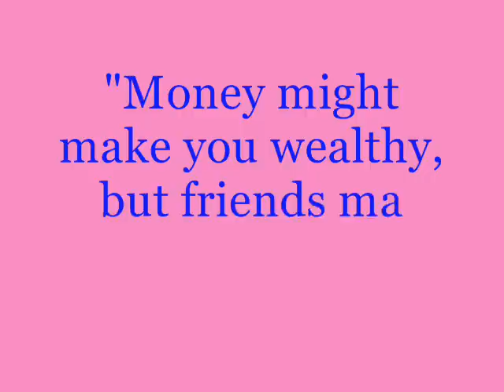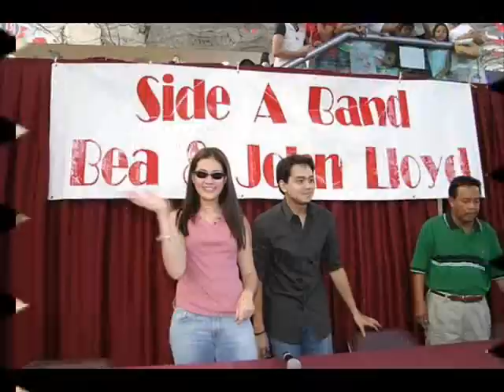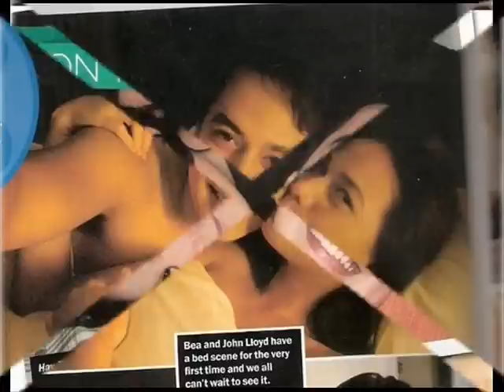A perfect christmas- Jose Mari Chan(ActStar***)